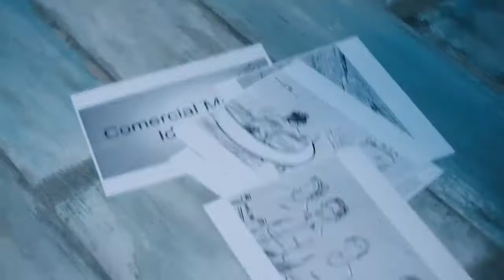MORAT tiene una sorpresa para el 17 de marzo en Bogotá🔴